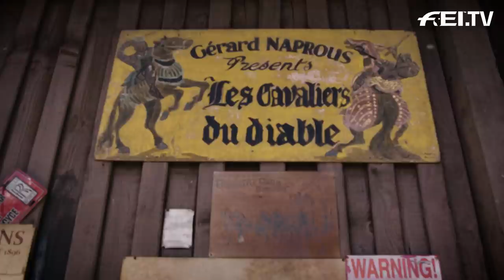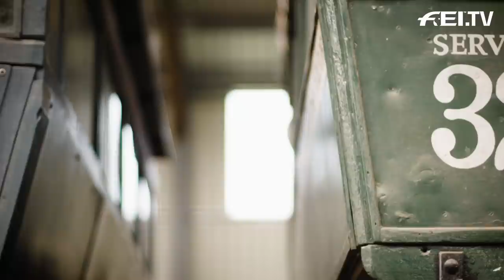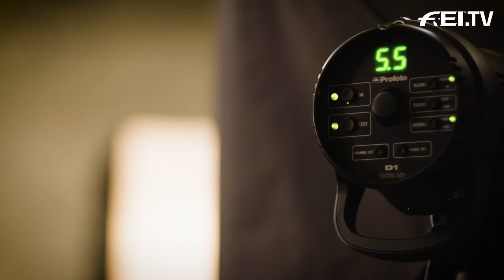Behind the Scenes of Hollywood - Meeting the devil's horsemen | RIDE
In this Episode of RIDE we are visiting the devil's horsemen. The family business which was founded in the 1970s is today the biggest provider of horses, tack, and carriages for movies, commercials, and photography. We talked with Camilla Naprous who leads the company together with her father and brother about the companies history, the movies they were part of, and what is the specialty of working for the devil's horsemen.